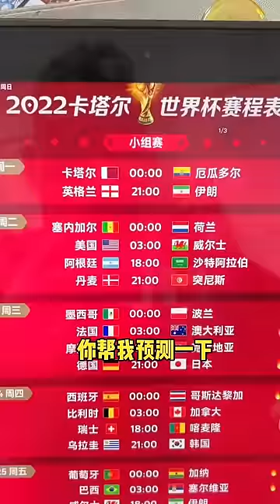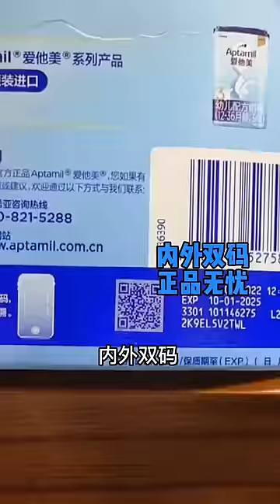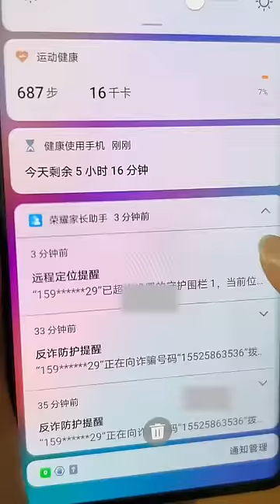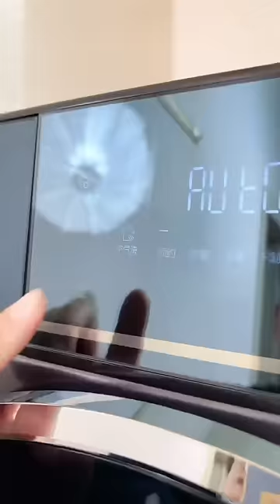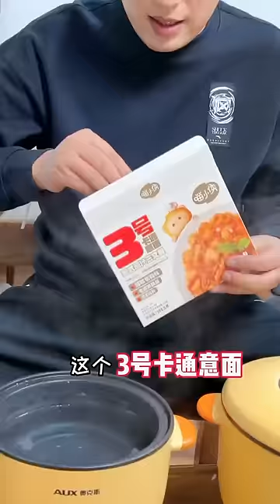哥哥作业没写完，弟弟忽悠他明天不上课，老妈一个眼神制裁了弟弟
大家好，这里是【四小只吖】
我们有两个男孩，两个女孩
在这里会分享四个孩子的日常生活